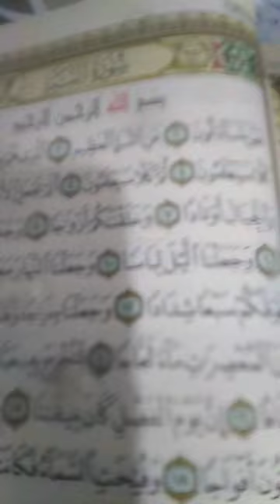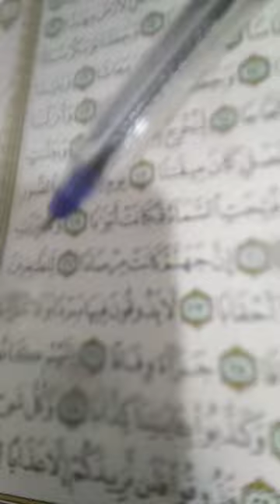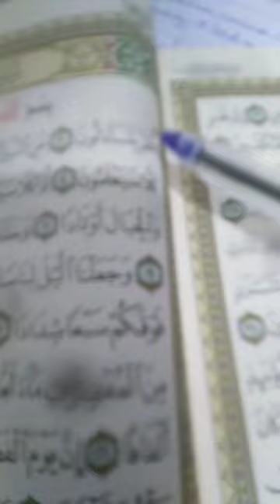Revising on my surath An-Naba